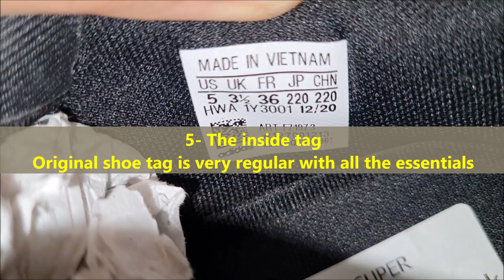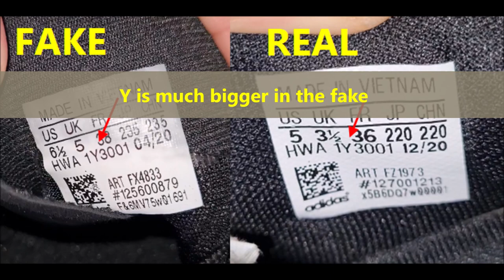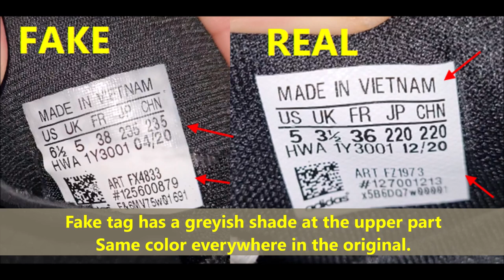Adidas Response Super real vs fake. How to spot fake Adidas Response super boost.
00:00 - Intro
00:16 - The side logos
00:52 - The boost
01:37 - The visible logos
02:13 - The outsole
02:50 - The inside tag
04:08 - The shoe inside

HIGHLIGHTS
The incredible energy return of adidas Boost is created by fusing together energy capsules, giving you the power to keep your feet moving.

ENGINEERED MESH
Engineered mesh is a lightweight breathable second-skin providing a supportive, comfortable fit.

SUPPORTIVE HEEL
TPU heel construction provides optimal fit and comfort.

RESPONSE SUPER SHOES
SUPPORTIVE RUNNING SHOES TO GET YOU TO YOUR GOALS.
At the end of the day, what's 20 more seconds? Push yourself to go a little farther than yesterday in these adidas running shoes. Spring through every step with the energy-returning Boost cushioning and let yourself fly. Lacing up and getting out was the right call.

SPECIFICATIONS
Lace closure
Zoned mesh upper
Response Foam midsole with Boost insert
Supportive running shoes
Adibouncy EVA sockliner